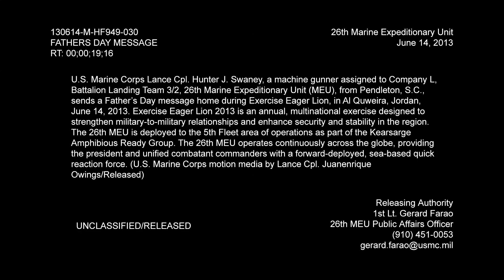Father's Day Message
U.S. Marine Corps Lance Cpl. Trevor L. Convery, intelligence specialist assigned to Company L, Battalion Landing Team 3/2, 26th Marine Expeditionary Unit (MEU), from Detroit Mich., sends a Father's Day message home during Exercise Eager Lion, in Al Quweira, Jordan, June 14, 2013. Exercise Eager Lion 2013 is an annual, multinational exercise designed to strengthen military-to-military relationships and enhance security and stability in the region. The 26th MEU is deployed to the 5th Fleet area of operations as part of the Kearsarge Amphibious Ready Group. The 26th MEU operates continuously across the globe, providing the president and unified combatant commanders with a forward-deployed, sea-based quick reaction force. (U.S. Marine Corps motion media by Lance Cpl. Juanenrique Owings/Released)